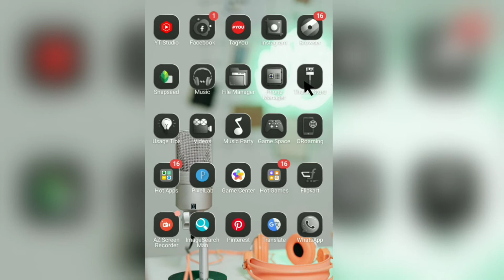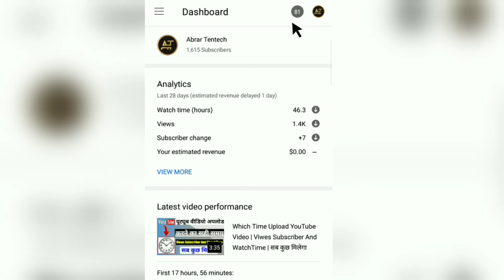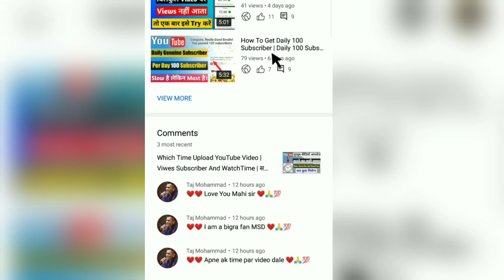एक व्यक्ति | 10K Comment किया | अब कितना काउंट होगा | 10K O My God | 🔴 LIVE PROOF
Josh App Tips & Tricks

2 . Product Unboxing & Information

3 . YouTube Learning

4 . Facebook Learning

5 . Thumbnail Draw

#🔴_LIVE_PROOF